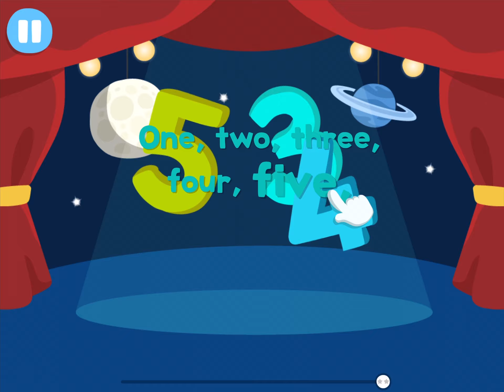Números del 1 al 20 🧮| Numbers To 20 | Canciones para Niños | Aprender Inglés | Studycat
🎤🎵 Lyrics:
What comes then?

Eleven, twelve, and thirteen.

Fourteen, fifteen,
and then sixteen?

Seventeen, eighteen,
nineteen, twenty.

How many are there?
Oh, so many!